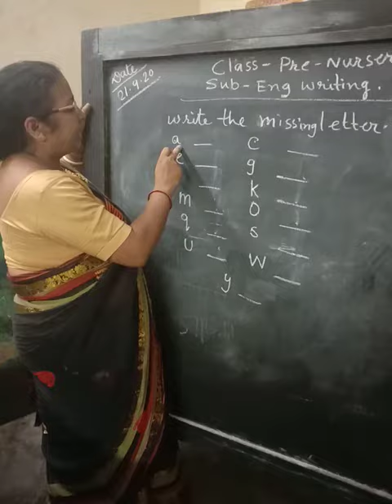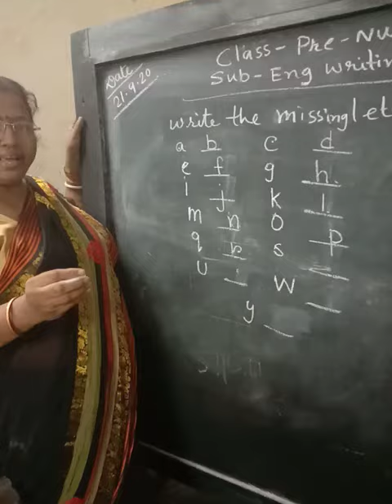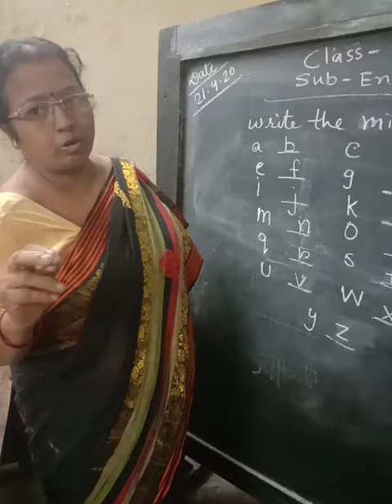St Jude's School(17)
Class  Pre nur sery (E) Sub Eng